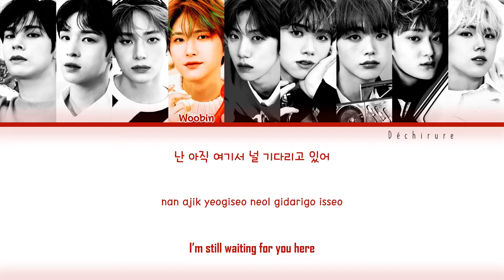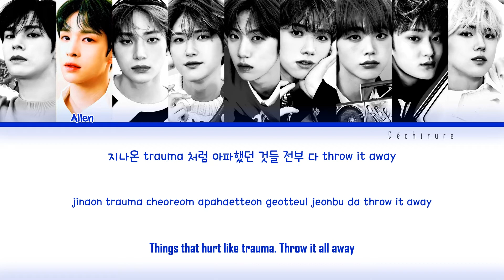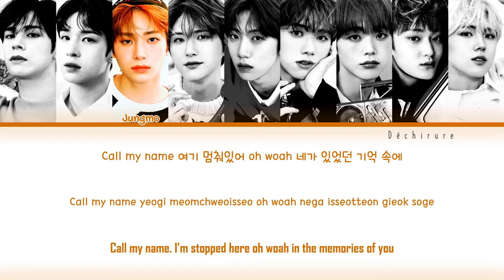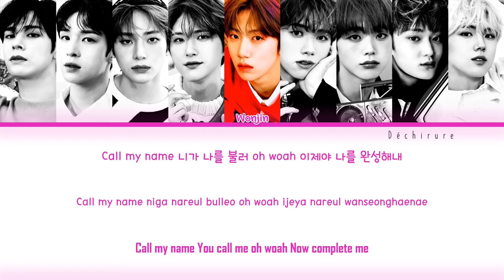CRAVITY (크래비티) - Call My Name Lyrics (Color Coded Han/Rom/Eng)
by Déchirure
Artist: CRAVITY (크래비티)
Members: Serim, Allen, Jungmo, Woobin, Wonjin, Minhee, Hyeongjun, Taeyoung, Seongmin
Song: Call My Name
Album: 3rd Mini Album [HIDEOUT: Be Our Voice]
Credits:
Lyrics: Color Coded Lyrics
Eng: MYKPOP
Support CRAVITY

CRAVITY Call My Name
크래비티 Call My Name
CRAVITY Call My Name Lyrics
크래비티 Call My Name 가사
CRAVITY Call My Name Color Coded Lyrics
CRAVITY Album "Be Our Voice"
크래비티 앨범 "Be Our Voice"
CRAVITY Lyrics
크래비티 가사
CRAVITY Fanchant
크래비티 응원법
CRAVITY Fancam
크래비티 직캠